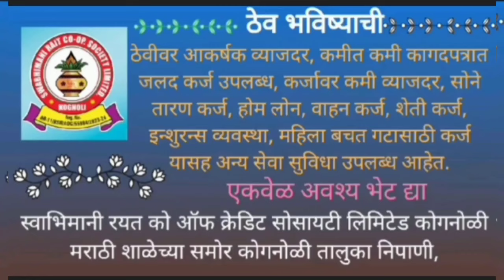पोटनिवडणुकीत काँग्रेस उमेदवाराचा विजय निश्चित : पंकज पाटील यांची पत्रकार परिषद